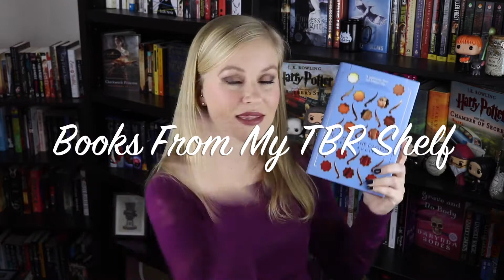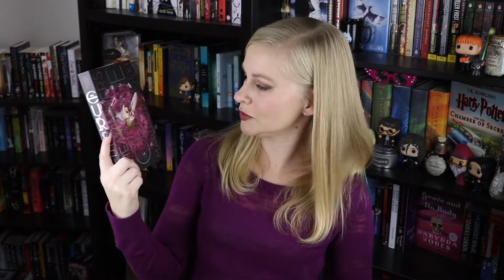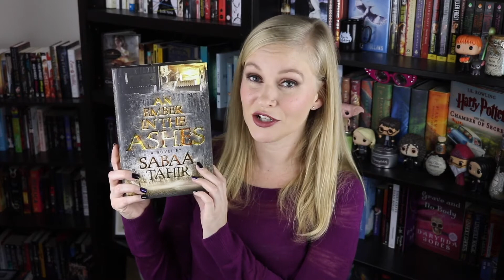BOOKS FROM MY TBR I’M FINALLY READING IN 2017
Hey guys! I’m finally planning to read some of the books on my TBR shelf that I’ve been wanting to get to! Here are the first nine books from my To Be Read pile that I plan to read in 2017.

*All items mentioned or reviewed in this video were purchased by myself unless stated in the video. Any items received in exchange for an honest review will be stated in the video. All thoughts and opinions are my own.